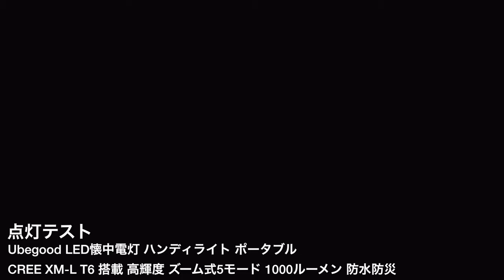【閲覧注意】点灯テスト Ubegood LED懐中電灯 ハンディライト ポータブル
※ライトの点灯テストの為、点滅しているのでご注意ください。

【Amazon商品リンク】
ーーー下記説明はAmazonより引用ーーー
【光源】米国CREE社製XM-L T6 を搭載し、明るく、省エネです。高輝度（1000ルーメン相当）で、最大の照射範囲は500メートルです。
【ズーム機能】ヘッドをスライドさせることで焦点がコントロールできます。
【五つのモード】ハイ/ミドル/ロー/フラッシュ/SOS5モード切替 SOS信号パターン点機能付き、いざというときに威力を発揮できます。暗い夜道の一人歩きなどの防犯用や、海や登山などに必携すれば、危険を感じたときなど大きな力を発揮します。
【防水設計】IPX5 スキッド・プルーフ設計と防水設計、雨の日、雨に濡れても、ご使用には影響ありません。※直接水に入れるのはだめです。
【対応電池】1x 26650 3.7v 電池/　1x 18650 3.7v 電池/　3x 単4電池（電池は付属していません)。
ーーー引用終わりーーー